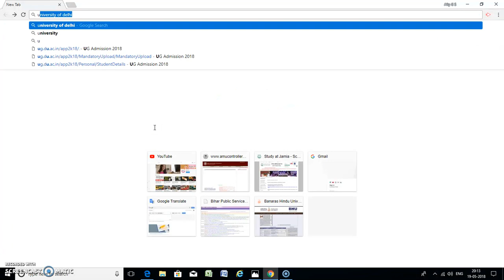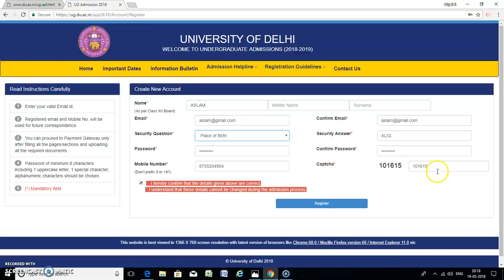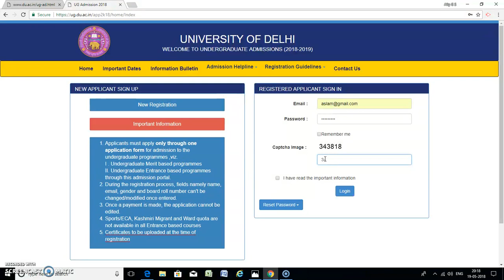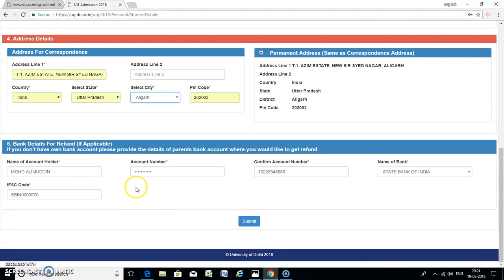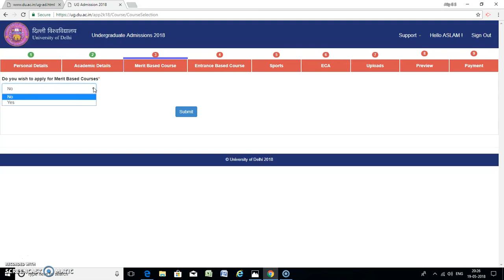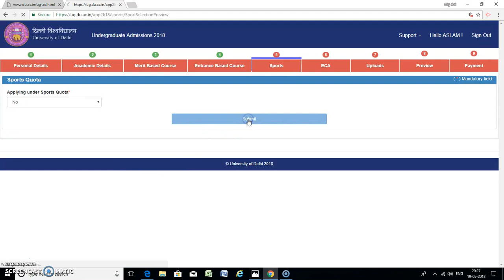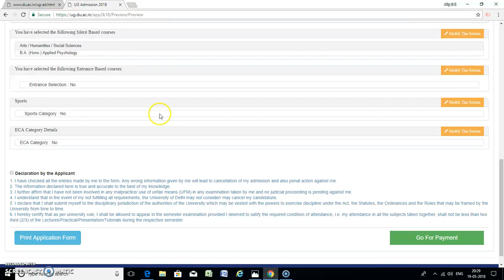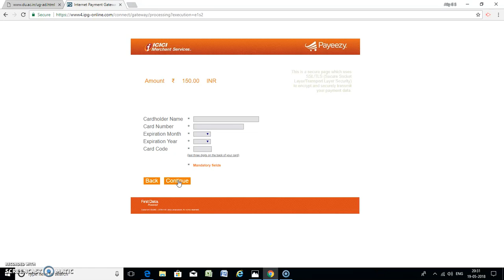HOW TO FILL THE APPLICATION FORM OF D.U (UG/PG/M.Phil/P.hD COURSES 2018 (STEP BY STEP)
PLEASE ,
2. TO FILL THE APPLICATION FORM OF D.U (UG/PG/M.Phil/P.hD COURSES 2018) (STEP BY STEP)